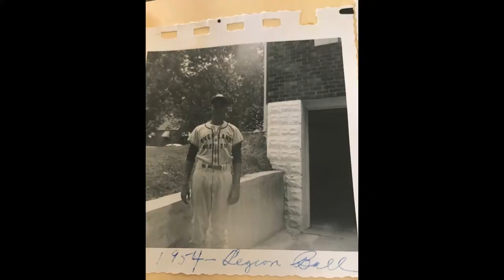Bob Burda - Childhood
Happy 80th Birthday Dad - Love Cindy & Kim